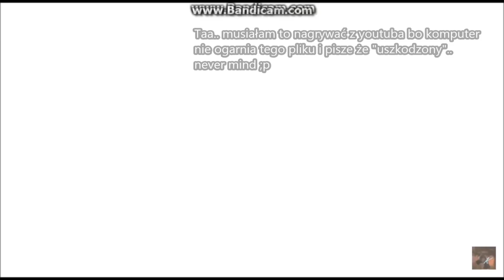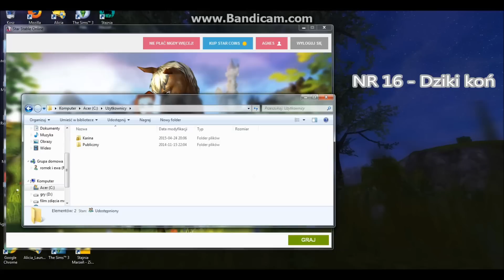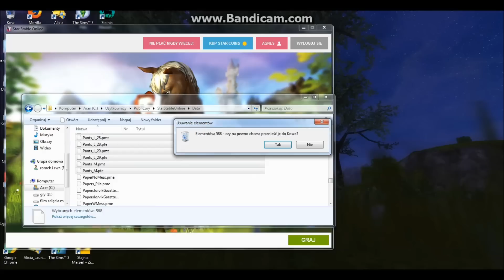Star Stable Online - Specjal na 100 subskrybcji! Wszystkie Bugi i Triki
W końcu Specjal! Dobijemy 5 łapek w zamiam rajd ? :D

Muzyka: Nightcore
- Radioactive
- Pumpkin Blood
- ( nie nightcore ) The_Creek